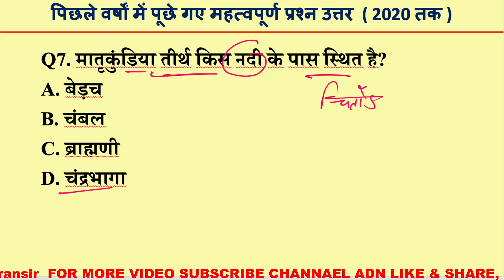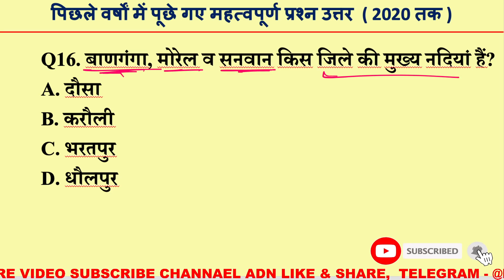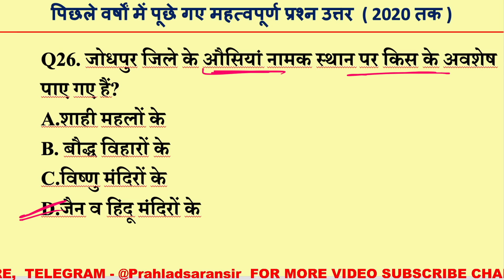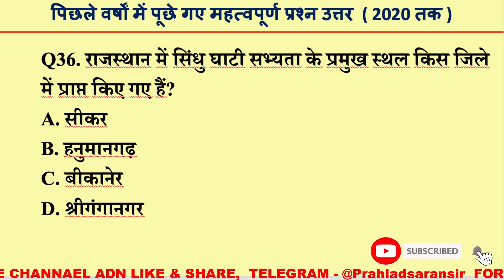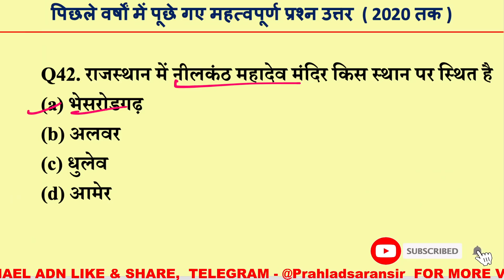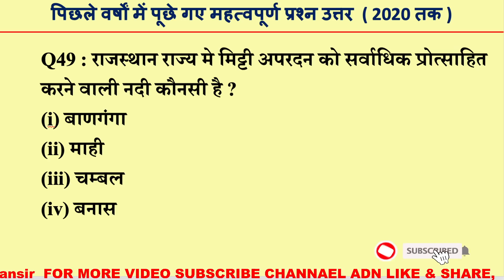राजस्थान ग्राम सेवक जीके 10 मिनट में 60 प्रश्न उत्तर